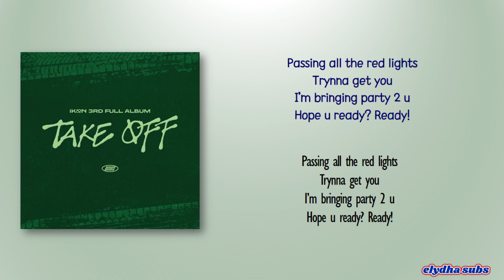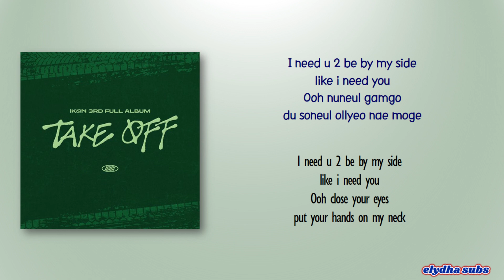iKON – U [Rom|Eng Lyric]